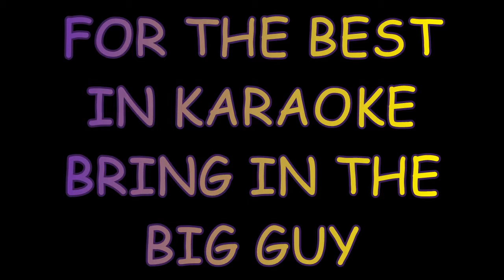WILLI KING 380 RGB PROJECTOR LASER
IM JUST BLOWN AWAY WITH WHAT THIS KING 380 RGB LASER CAN DO,TEXT GOBO COUNTDOWN ,AND SO EASY TO USE